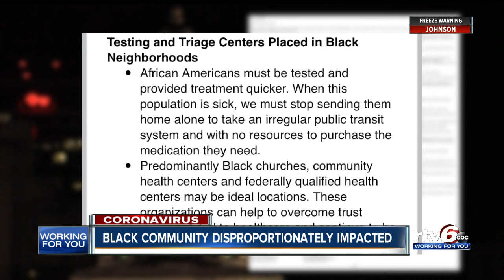Black community disproportionately impacted